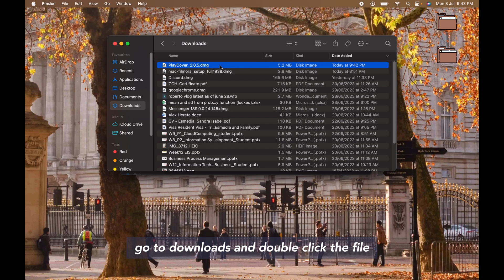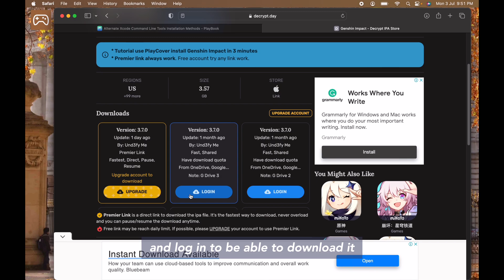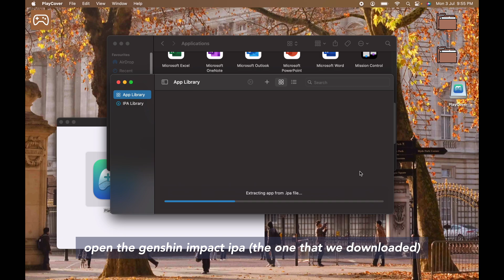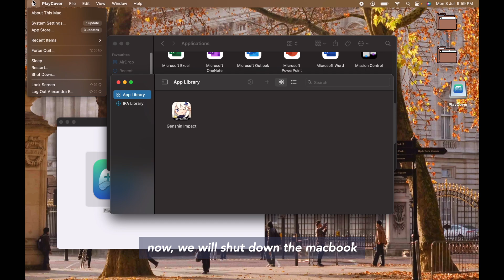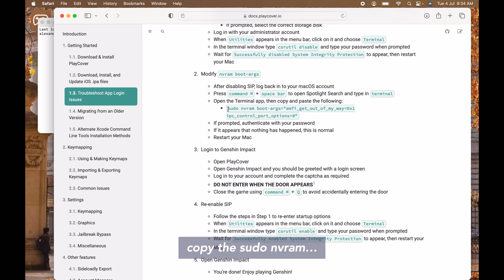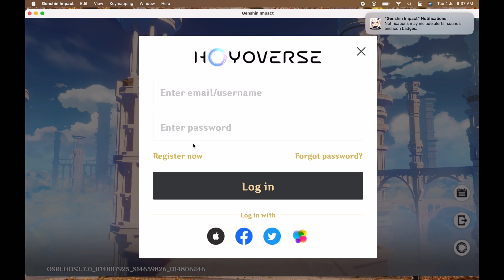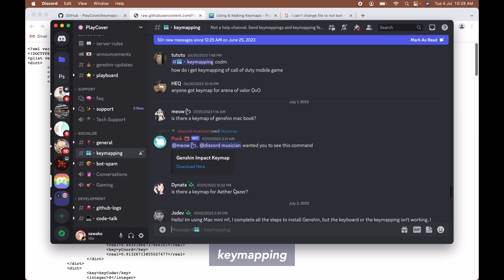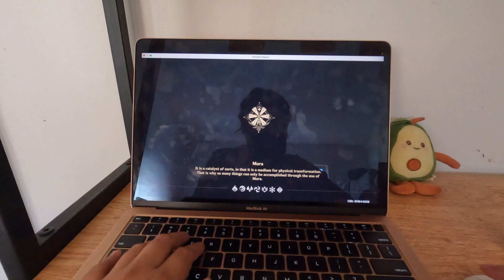☘️ GENSHIN IMPACT on macbook with playcover UPDATED!! + keymapping 🎮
this is the updated tutorial on how to use the playcover to play genshin impact on your macbook m1/m2, leave some comments below and i will try to answer them :))

for any aim issue:

Bruh Moment: (from playcover)
- set mouse sensitivity to max on macOs settings
- set sensitivity to max on my mouse ( the DPI button )
- set genshin in-game sensitivity to minimum
- set genshin in-game sensitivity (aim mode) to 2
- set Acceleration mode: acceleration bar.

heyyo friends, (❛‿❛✿̶̥̥)

i hope this helps a lot❤️

sincerely,
sophia alexandra

 timestamps🌸🌱:

0:00 intro
0:19 download playcover
1:37 install genshin impact
5:10 disabling SIP
7:49 opening genshin impact
8:36 enabling SIP
10:16 keymapping

-ˋˏ✄┈┈┈┈┈┈┈┈┈┈┈┈┈┈┈┈┈┈┈┈┈

𝑳𝒆𝒕’𝒔 𝒃𝒆 𝒇𝒓𝒊𝒆𝒏𝒅𝒔 (っ＾▿＾)

୨⎯ "hi" ⎯୧

I am Sophia Alexandra, 20-something years old, filipina. I was raised in Quezon city but now currently living here in New Zealand. Come along with me in this crazy life that i have :))

daily vlog, weekly vlog, weekend vlog, museum vlog, uni vlog, what i eat in a day, christmas vlog, simple healthy breakfast, a chill day in my life, quarantine vlog,  day in my life, natural makeup look, how to style biker shorts, how to style denim shorts, my morning routine, shopping vlog, princess polly haul, clothing haul, cafe date, picnic date, hapakristin, clothing haul, how to play genshin impact on macbook, playing gneshin impact on macbook, how to play genshin impact on macbook m1, how to play genshin impact using playcover, how to play genshin impact on macbook m1 using playcover, how to play genshin impact, how to download playcover, genshin impact for mac, how to play genshin impact on mac